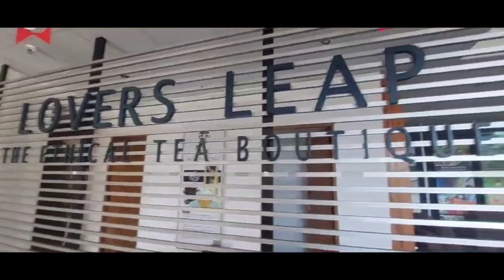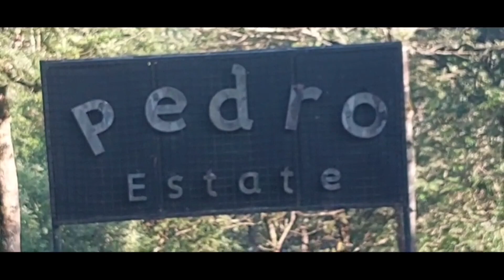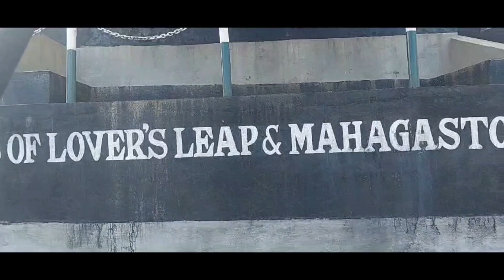யாரும் அறிந்திராத பெட்ரோ தேயிலை தோட்டத்தின் அநுபவம்| Pedro Tea: A Fun Tea Tour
இலங்கையின் மலைகளில் தேயிலை பறிப்பாளர்களுடன் ஒரு நாள் | பெட்ரோ தேயிலை தோட்டத்தின் மறக்கமுடியாத அனுபவம்.
நுவரெலியாவின்   மலைப்பகுதிகளில் பசுமையான தேயிலை தோட்டங்களுக்குள் நுழையுங்கள்.

இலங்கையின் தேயிலை கலாச்சாரத்தின் அழகையும் பாரம்பரியத்தையும் நெருக்கமாகப் பாருங்கள்
சுவையான தேயிலை மற்றும் இயற்கை எழில் கொண்ட ஒரு மறக்கமுடியாத பயணத்தை மேற்கொள்ளுங்கள்
இப்போதே பாருங்கள்!